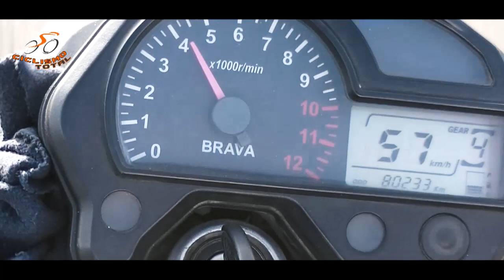Resumen Homenaje a la Doble Calingasta 2020 | Segunda fecha Calendario de Ruta San Juan 2020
Te mostramos lo que ocurrio en la Segunda de la temporada Sanjuanina, una carrera a puros ataques con un desenlace increible, no te lo pierdas!!